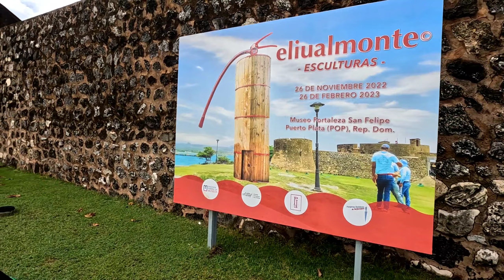Wonder of The Seas El Crucero mas Grande del Mundo en República Dominicana Puerto Plata 🇩🇴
Así es El crucero mas Grande del mundo wonderoftheseas , visto La República Dominicana en el Puerto de Puerto Plata